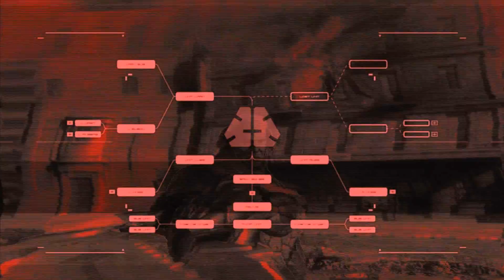Let's play Metal Gear Rising Revengeance: 001 Fruit Ninja für Große